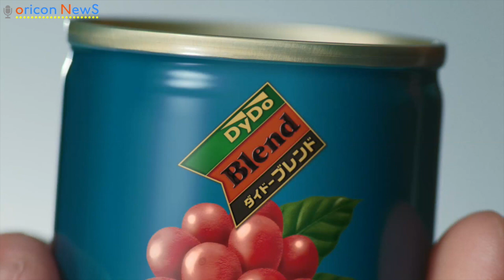松山ケンイチ、コーヒーの魅力を語る 『ダイドーブレンド うまみブレンド』篇CM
2連覇中の水卜アナ、3連覇なるか!? 10位から4位に急浮上したのは? 第12回好きな女性アナウンサーランキング
皆藤愛子、高見侑里、岡副麻希、人気女子アナがグラビア写真にご満悦　『セント・フォース×スピリッツ35周年メモリアルムック』（小学館）刊行記念イベント

俳優の松山ケンイチが、29日よりオンエアされるダイドーブレンド『うまみブレンド うまみ完成』篇の新CMに出演。